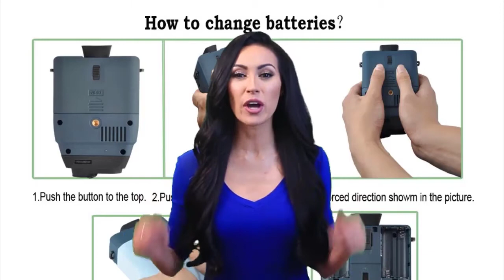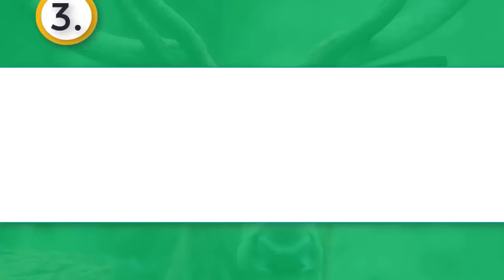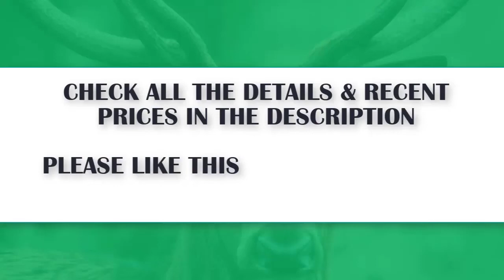Best Night Vision Monoculars *REVIEWS & GUIDE*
Best night vision monoculars [Latest]

Stop Seeing Videos And Check Our Recommended:

Are you looking for Best night vision monoculars then you come to the right place. In this video we are going to show you the night vision monoculars product on the market in our research.

👍🏻 5. Night Owl Optics 5-Power NOXM50 Night Vision Monocular

👍🏻 4. Firefield FF24066 Night Vision Monocular Nightfall 2 5x50

👍🏻 3. Solomark Night Vision Monocular, Blue-Infrared Illuminator

👍🏻 2. Night Multifunction Laser Ranging Night Vision Monocular

👍🏻 1. Night Owl iGEN 20/20 Day/Night Vision Monocular (3x)

Best Bowfishing Reel Reviews

Best Action Camera for Hunting

Best Binocular Harness for Hunting

Best Video Camera for Hunting Filming

Best Tripod Deer Stand